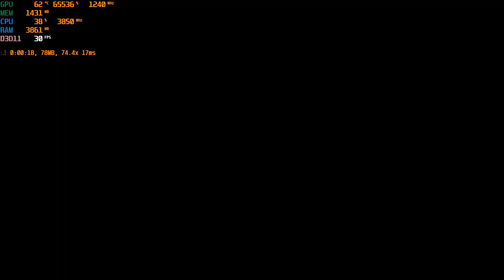The Catch Carp and Coarse - Benchmark Medium Setting (Ryzen 5 2400G Vega 11)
Benchmark Medium Setting

PC Specs

CPU ► AMD Ryzen™ 5 2400G with Radeon™ RX Vega 11 Graphics

CPU Air Cooler ► Deepcool Gammaxx 400 Blue

GPU ► RX Vega 11 Graphics

RAM ► Klevv 2 x 4GB DDR4 3000MHz

HDD ► Seagate 2TB SSHD - FireCuda Series